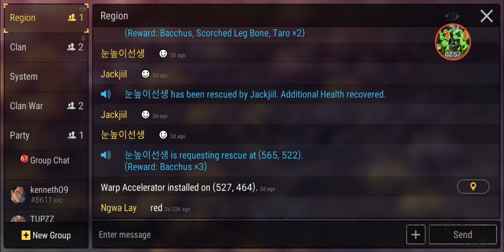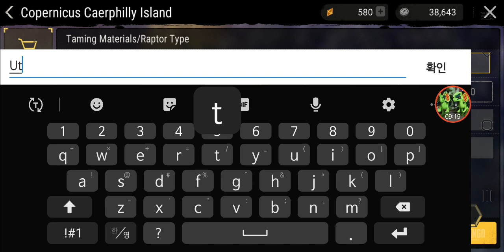Utahraptor BATTLE! Blackheads VS. Charlie! DURANGO Wildlands ep157 HD